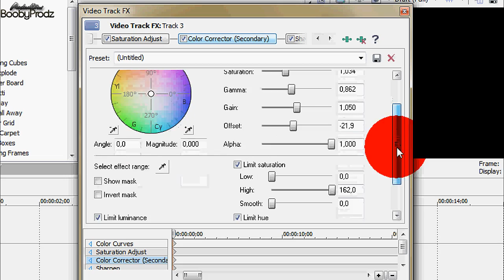SV Coloring 28 // [Red Lips]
watch in hd if u want.